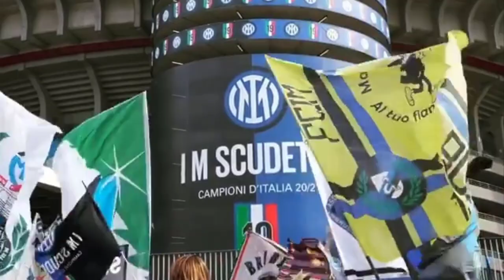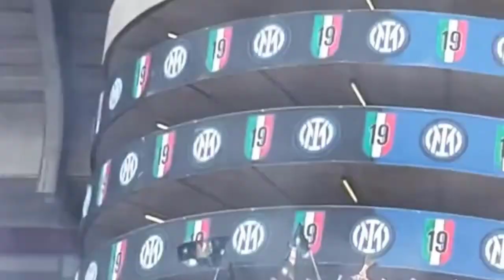Inter Milan Players Celebrate The Scudetto With Thousands of Fans Outside San Siro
Outro-Song:
Track: Cartoon - Why We Lose (feat. Coleman Trapp)

Sommit